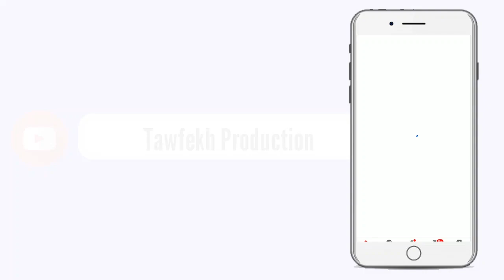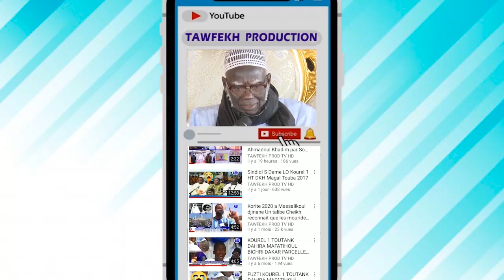NOUDOU Prière du Vendredi à la Grande Mosquée Massalickoul Djinnane Dakar LE 27 NOVEMBRE 1442 H 2020